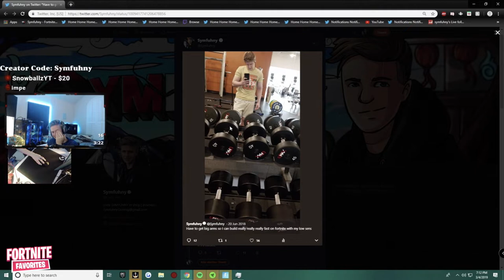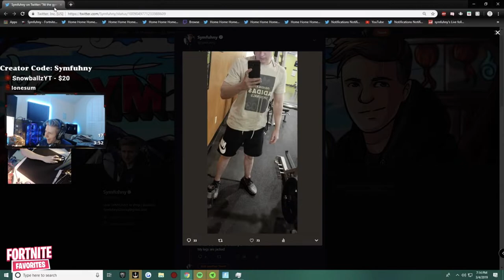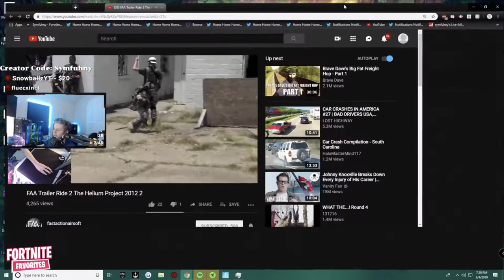Symfuhny *SHOCKED* After Getting His PAST Exposed...